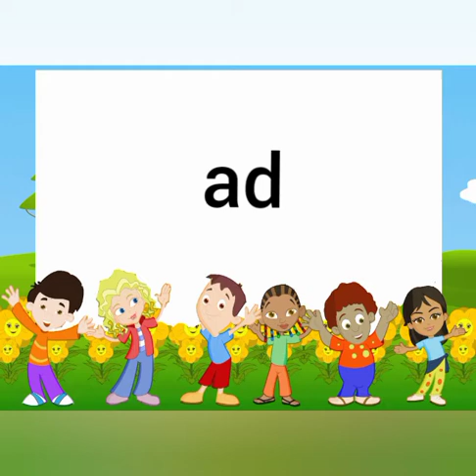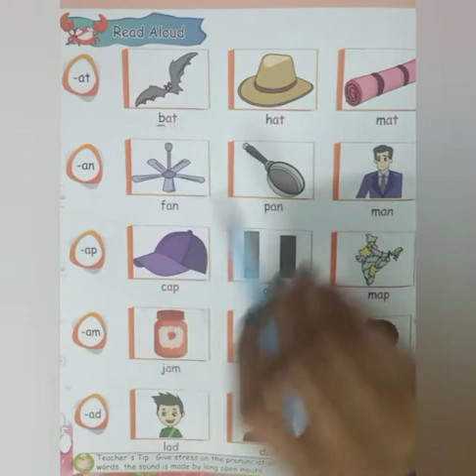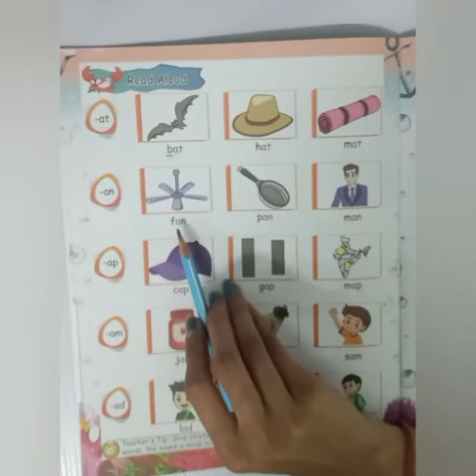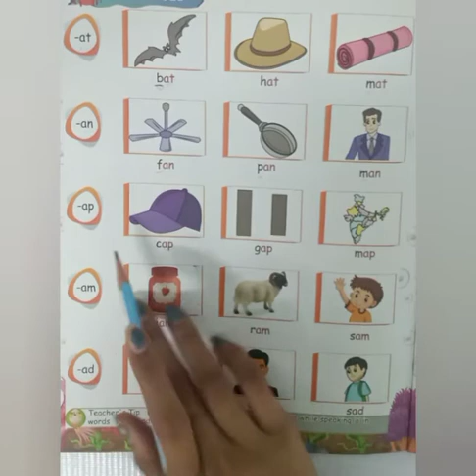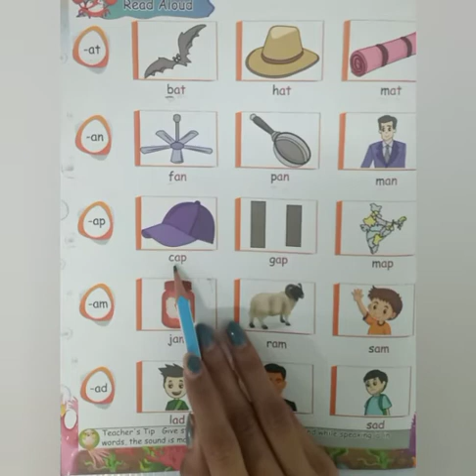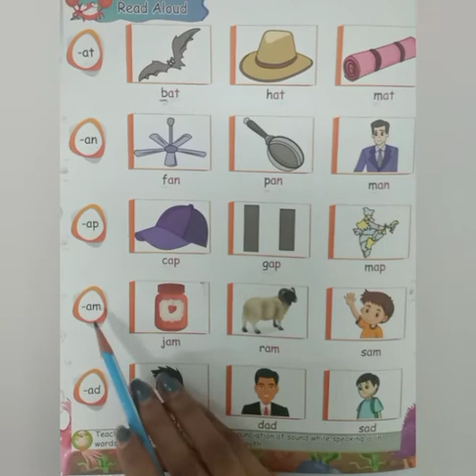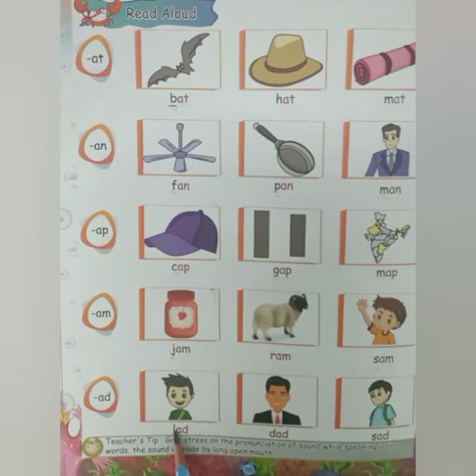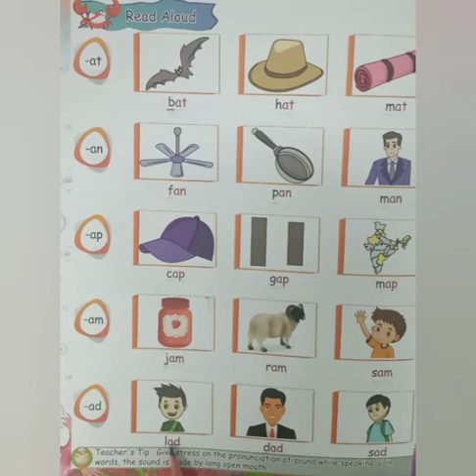SEM2 a sound words jr kg eng med